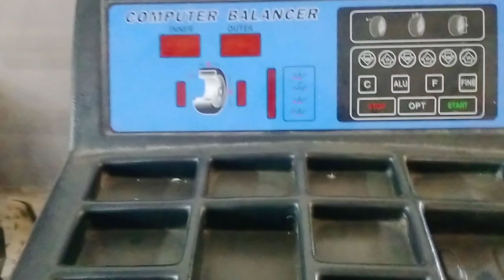ItI Hirakud का MMV Trade workshop vlog⚒️⚙️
Welcome 🙏🙏 to all friends
Hirakud मैं जो कोई पढ़ना चहता है वह जरूर This Vlog देखना 👁️👁️